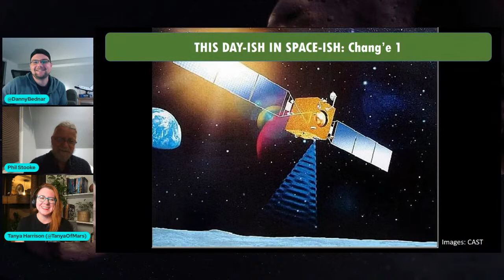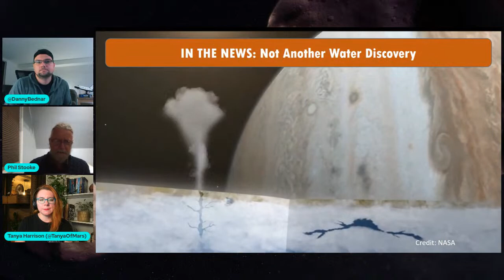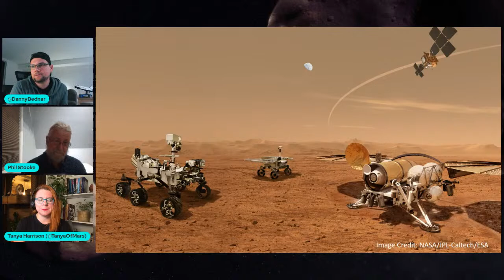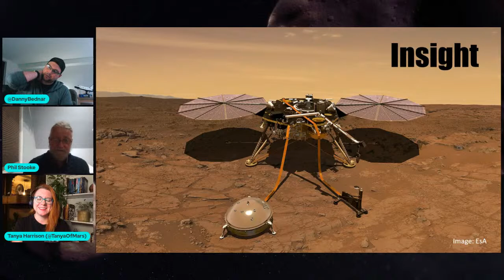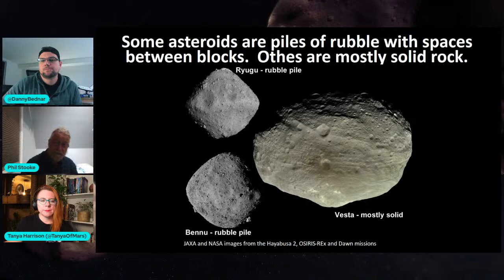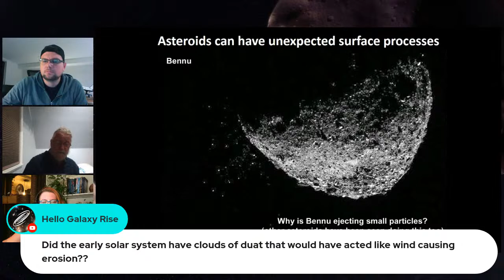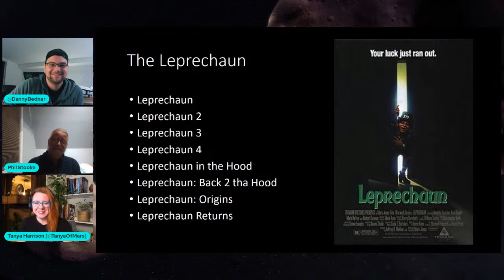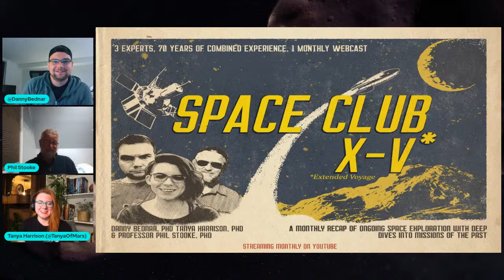Space Club X-V: Shatner in Space and Asteroids Galore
Join Drs. Phil Stooke, Danny Bednar, and Tanya Harrison for the monthly roundup of space happenings! This time around we'll discuss Captain Kirk going to space, Europa, the Lucy mission, and a deep dive into asteroids.